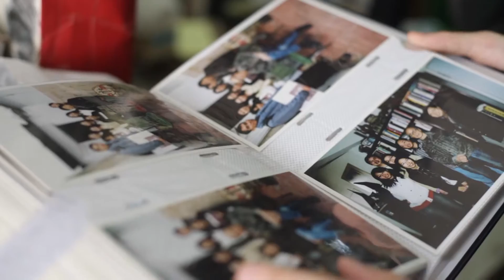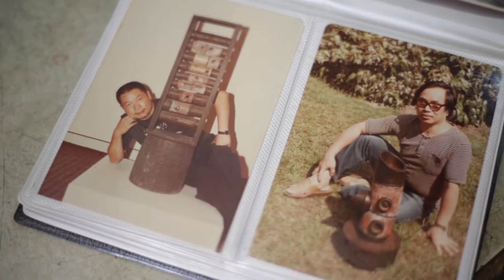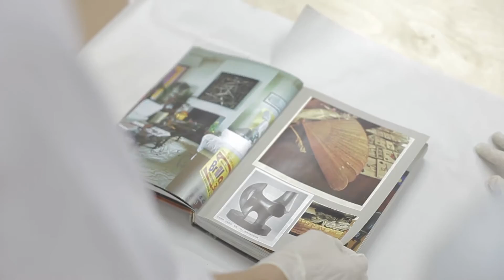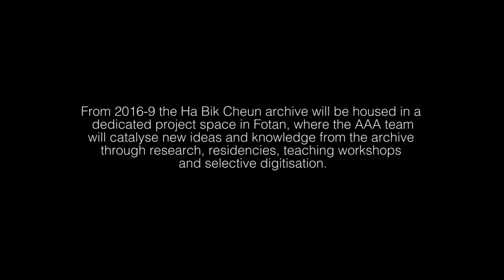Ha Bik Chuen Archive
The Ha Bik Chuen Archive Project is an ongoing initiative to open up, activate, and circulate materials that the late Hong Kong-based artist amassed over forty years. Ha's archive has an extensive collection of collage books, pictorial magazines, catalogues, and photo documentation of over 1,500 exhibitions in Hong Kong and overseas. In 2019, AAA presents a photobook that pays homage to Ha's visual and archive practice. The book also documents that transformation of Ha's archive from its original location in To Kwa Wan, Kowloon, to a dedicated project space in Fo Tan, New Territories and shares AAA's reflections on the research processes for this project.